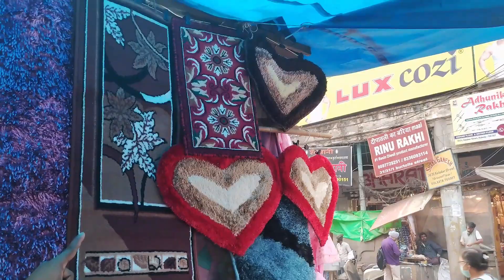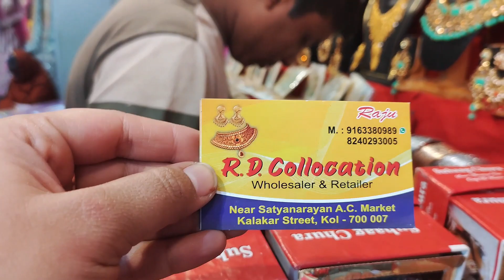kolkata Badabazar market | wholesale market west bengal | Kolkata Street shopping Badabazar shopping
Barabazar Market in Kolkata | kolkata Market in wholesale | Kolkata Market shopping | kolkata market

today I shared Kolkata Bada Bazaar Street shopping vlog  this is very famous wholesale market in Kolkata 💓

kolkata bazaar market
Barabazar Market shopping
Street Market in Kolkata
roadside shopping

sakshi's Corner

6sakshi_7